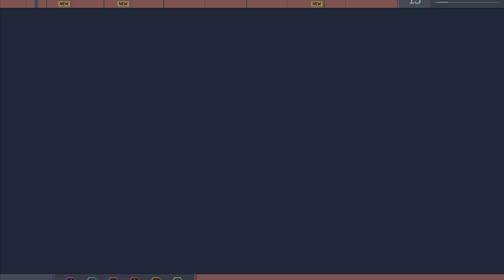Spider-Man PS5 Remastered Part 9 - Martin Li's Office